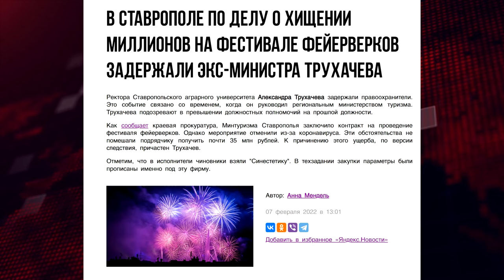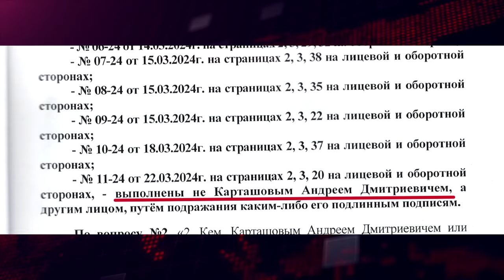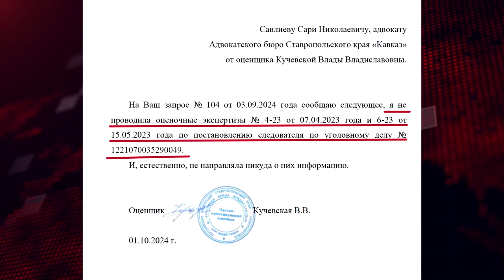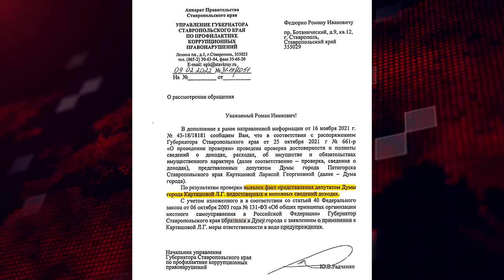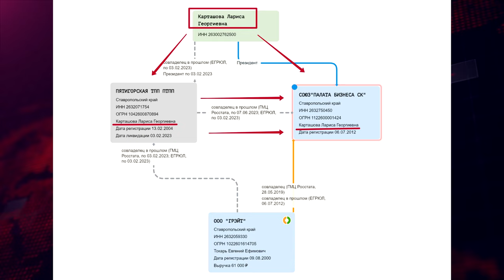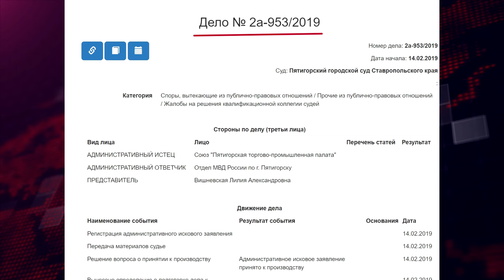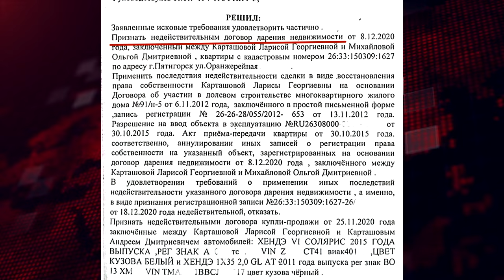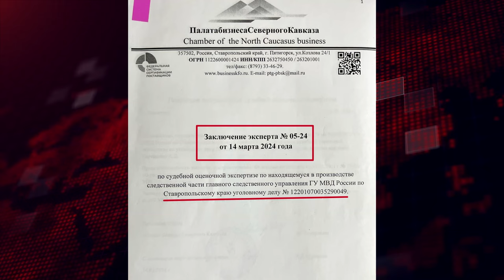🚨 Минюст бьет тревогу! Экспертиза по делу экс-министра Трухачева - фикция?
Оценочная экспертиза по уголовному делу экс- министра туризма и оздоровительных курортов Ставропольского края Александра Трухачева, на которой держится все дело о мошенничестве, не выдерживает никакой критики. Помимо того, что Минюст официально сообщает, что такой экспертизы вообще быть не может, еще и один из экспертов, не имеет квалификации в области оценки, второй эксперт отрицает свою подпись и участие в ней, а сама экспертиза по заключению лингвистической (автороведческой) экспертизы имеет все признаки фальсификации. Но прокуратура и следствие упорно этого не замечают, и это, как минимум, не профессионализм. У самой организации, сделавшей экспертизу по делу (наверняка за счет бюджета), и у ее руководителя, судя из открытых источников, не совсем все хорошо с законом, но следствие это мало интересует. Что скажет суд? Момент Истины следит за ситуацией.